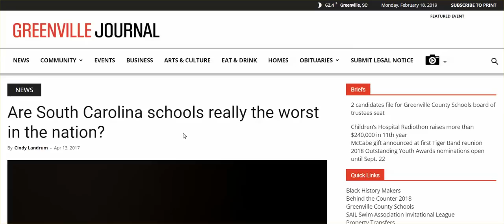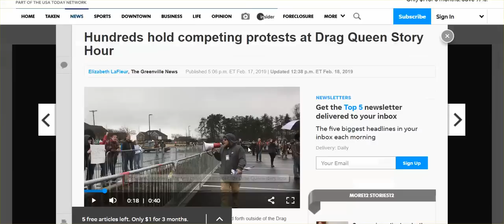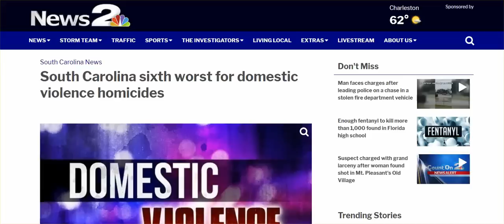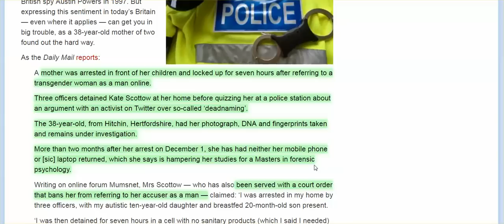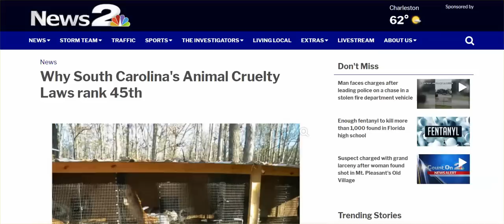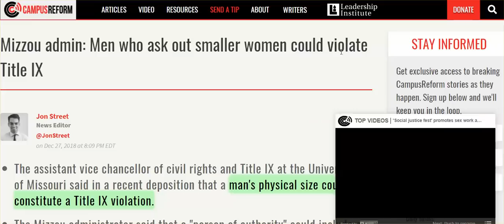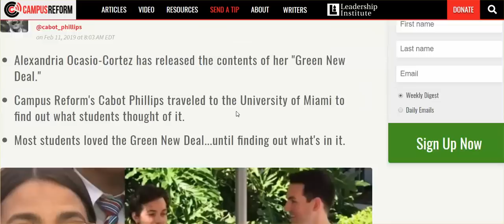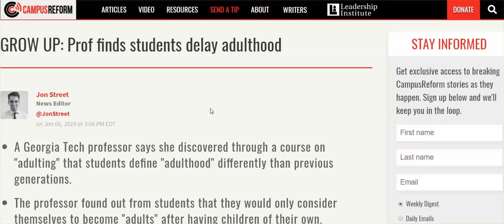Psychological Warfare Success: Americans Are Not Capable Of Defending What Is In Their Best Interest